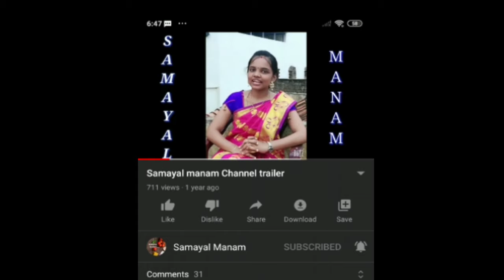மாதுளை ஜுஸ் | pomegranate juice in tamil | how to make pomegranate juice